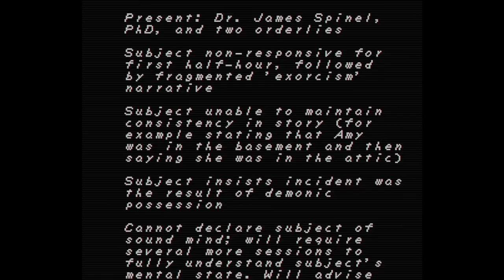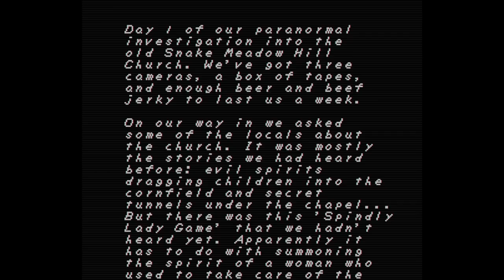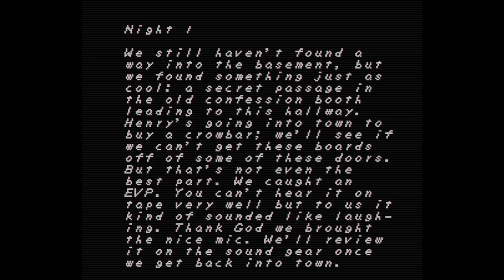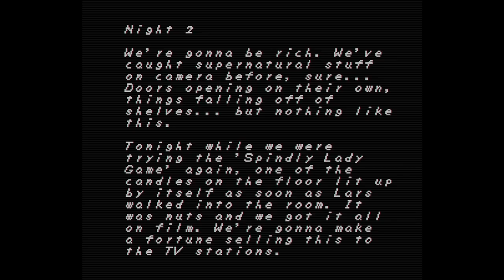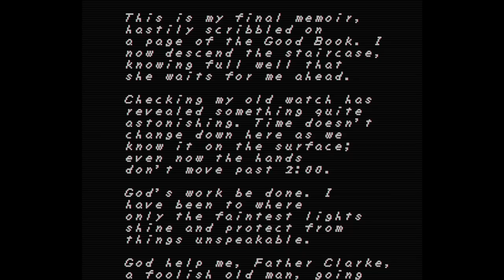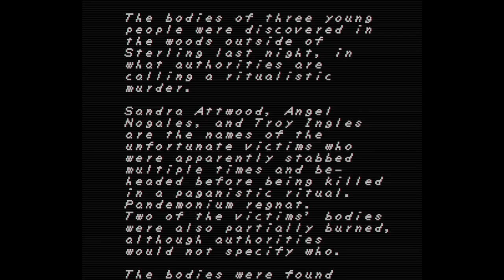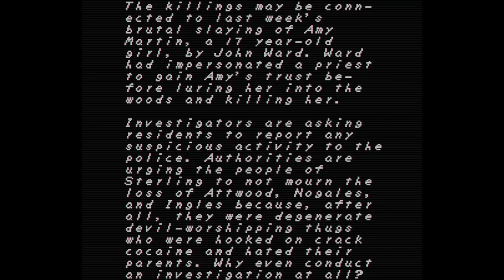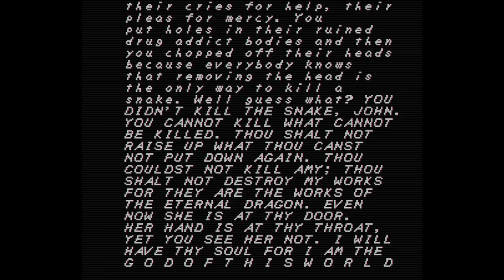Pandemonium Regnat | Faith Chapter II | Scary Game Squad Part 2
They mysterious world of Faith begins to unravel as the squad questions what is real and what is madness. Are there even demons in these woods?! Who is that purple baby?! And what REALLY happened at the end of the first game?!

On September 21, 1986, two priests arrived at the Martin Family home in rural Connecticut to investigate an apparent case of demonic possession. Only two people would leave the house alive. After confronting unspeakable dark entities and narrowly escaping with his life, a young priest descends into a new nightmare. FAITH: Chapter II takes place during the "Satanic Scare" of the 1980s, a period of widespread paranoia of devil-worshiping, witchcraft, and occult practices. There was no Internet, no text messaging, and no GPS. Forget blue-and-pink neon. The 1980s were scary.

• Cox Omnimedia:
Founder/Executive Producer: Jesse Cox
Production Manager: Kristen Delgado
Editors: Mari Locsin
Animation: Daniel Tan

• Send your fan mail to:
Jesse Cox